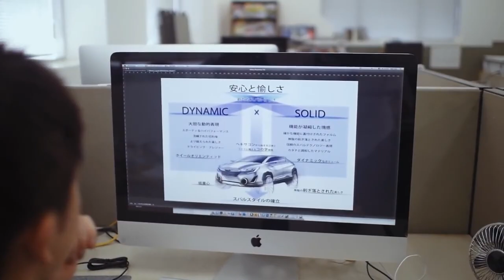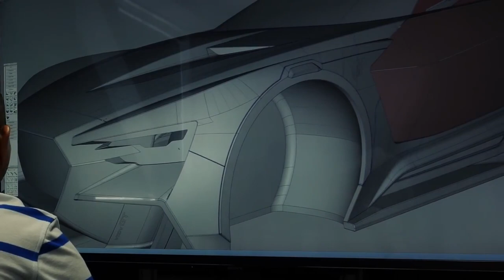For, XxPewDiePieMrBeastxX, Bea The Inkling Vyonder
Skip:2:31